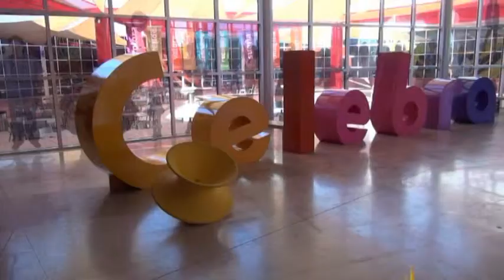Rodanoticias ¿Cuál es tu ritmo? Naibeth Alexa y Arlet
Reporteras Naibeth, Alexa y Arlet
Exhibición ¿Cuál es tu ritmo?